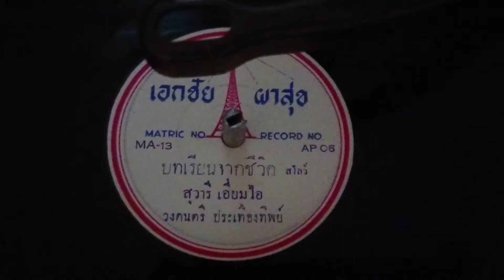บทเรียนจากชีวิต(แผ่นครั่ง เอกชัย-ผาสุข)...สุวารี เอี่ยมไอ/วงดนตรี ประเทืองทิพย์